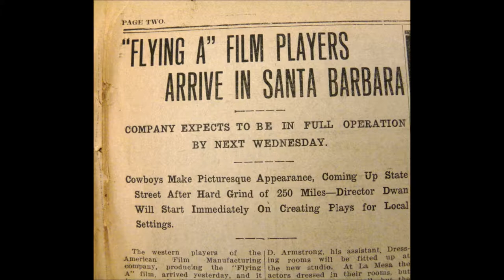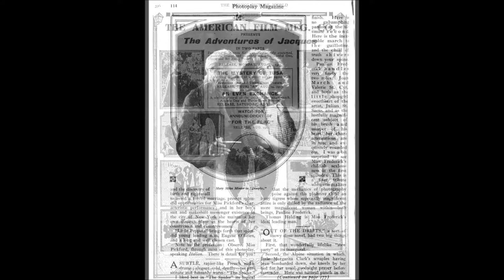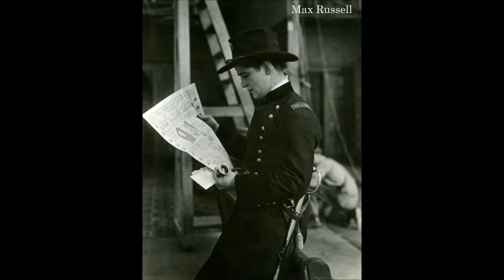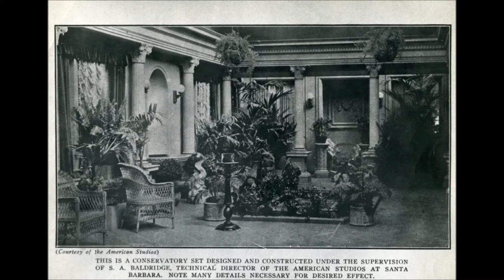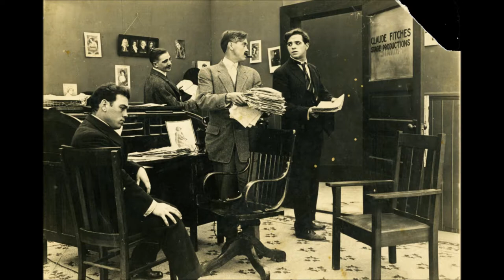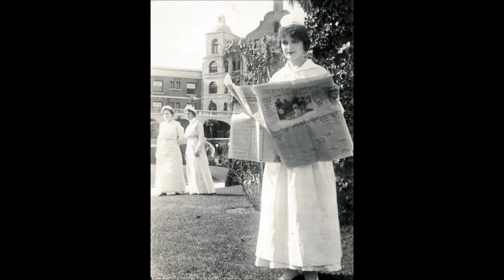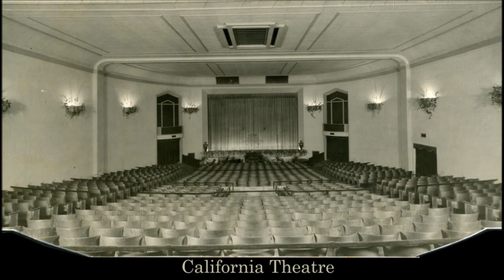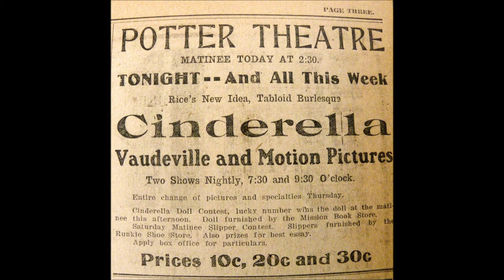Santa Barbara Historical Museum Flying A Photo Montage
The Santa Barbara Historical Museum presents a video montage of photos from the Flying A Studios